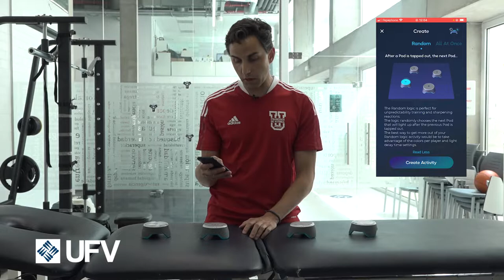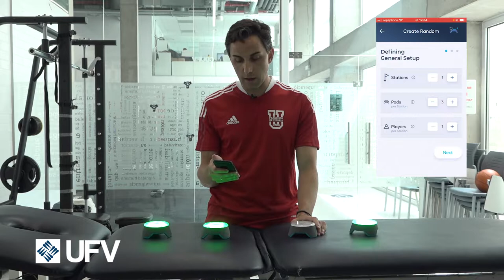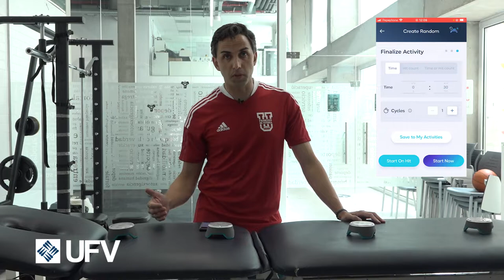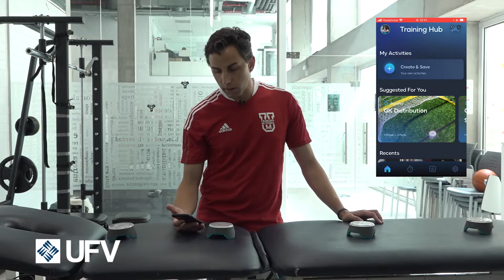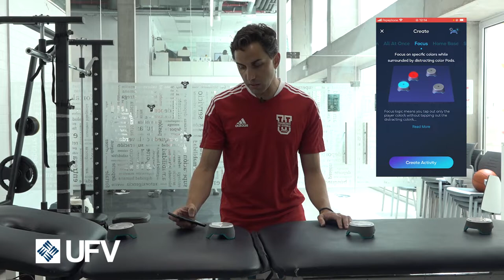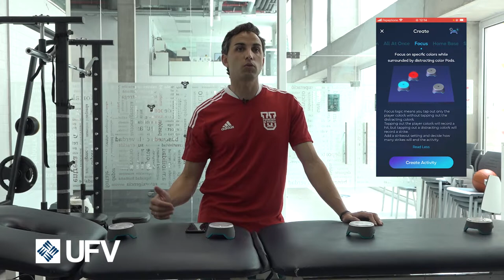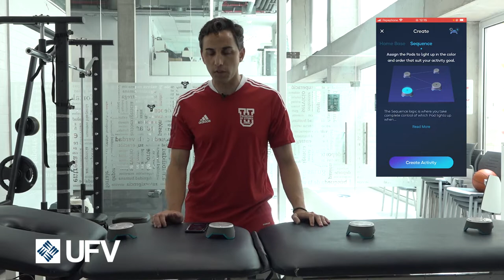BlazePod - Jorge Acebes